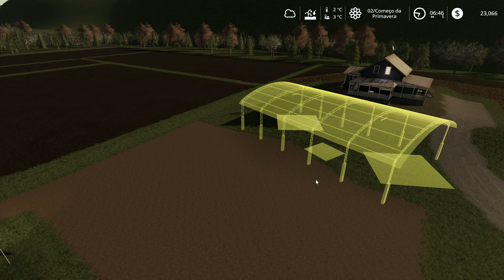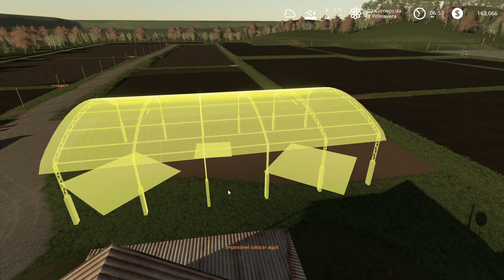FIM DO DIA DEVOLVENDO A PLAINA E OLHANDO O TERRENO DO VIZINHO,SOU DO SUL #21 FARMING SIMULATOR 19